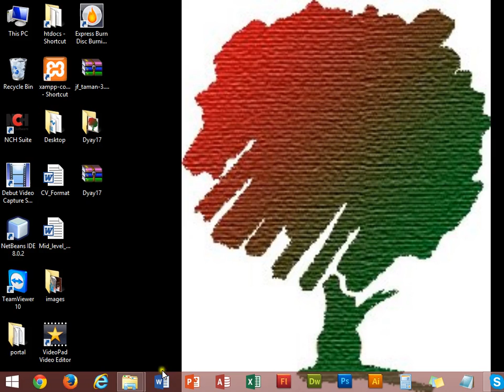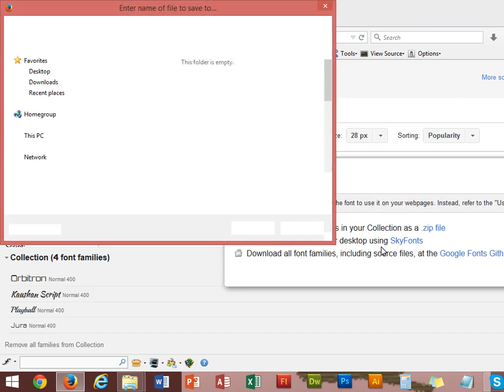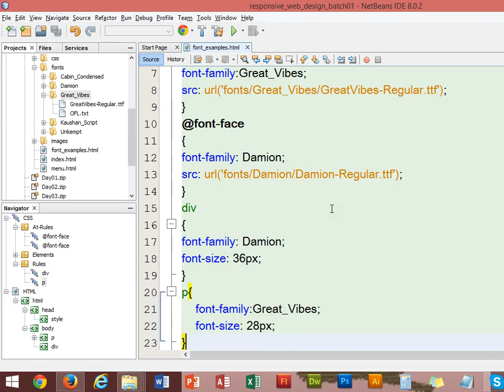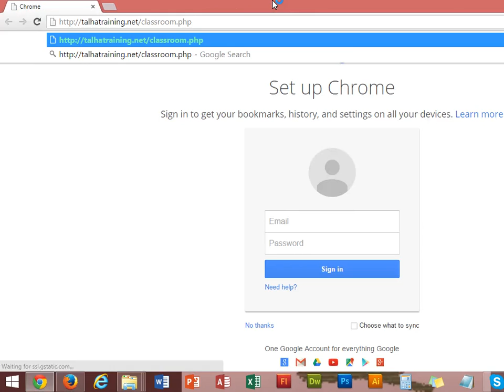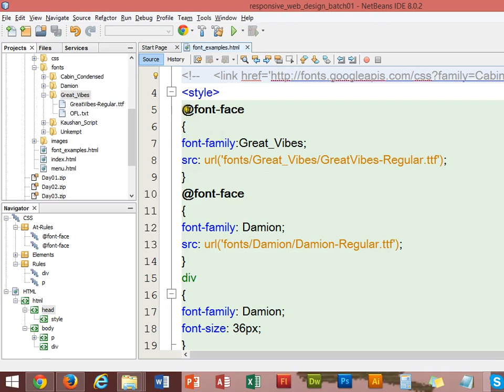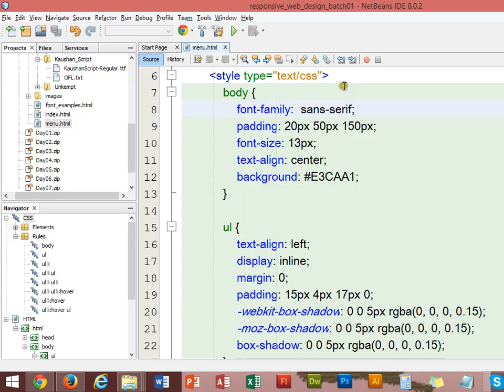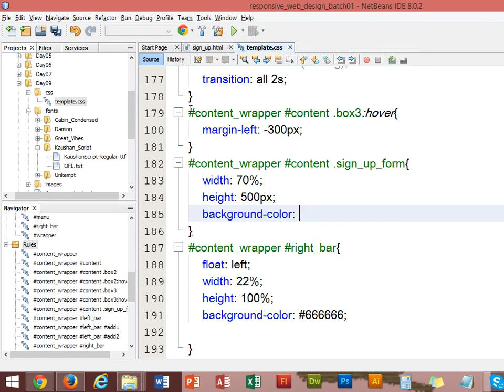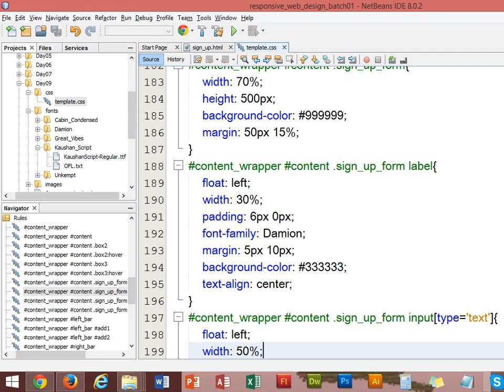Responsive Web Design Video Training and Tutorial day-9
For more free English and Bangla video training and tutorial with example (আরও ইংলিশ এবং বাংলা ভিডিও ট্রেনিং এবং টিউটোরিয়াল এর জন্য তালহা ট্রেনিং এর সাইটটি ঘুরে আসুন )